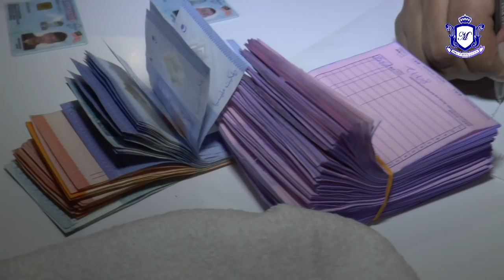MKL Crimedesk | D7 Gempur Pusat Urut Sex , Makanan Percuma Untuk Pelanggan Urut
urut dan seks, itu antara yang di tawarkan kepada pelanggan di sebuah spa di serdang, selangor.

kegiatan itu terbongkar dalam serbuan polis dari bahagian d-tujuh ibu pejabat polis kontijen selangor malam tadi.

serbuan bermula jam 8 malam di ketuai pegawai turus d7 kontijen selangor dsp khaizam shahabudin

ketika serbuan rata-rata pekerja seks terbabit sedang menunggu pelanggan.

ada juga yang sedang pelanggan di bilik khas yang di sediakan.

menyedari premis di serbu pekerja seks terbabit cuba melarikan diri melalui pintu rahsia.

bagaimanapun kecekapan pihak polis berjaya menemui sebuah almari yang di ubah suai sebagai laluan rahsia

almari terbabit di lengkapi sistem elektronik.

hasil serbuan ini 9 pekerja, 13 indonesia, 7 thailand dan wanita vietnam di tahan.

premis terbabit pernah di serbu sebelum ini atas kesalahan yang sama dan beroperasi secara haram.

bayaran 50 ringgit untuk perkhidmatan spa dan 190 ringgit untuk khidmat seks di kenakan bagi setiap langganan.

kesemua mereka yang di tahan di bawa ke ipd serdang untuk tindakan lanjut.